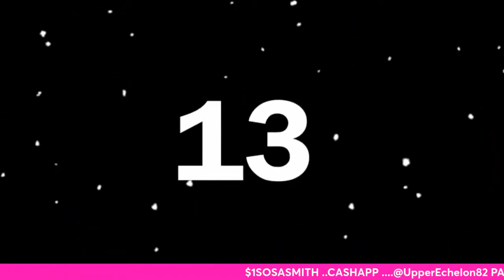DEV DONT F THIS UP⁉️ RYAN PLAYING POSSUM⁉️ WHO WINS